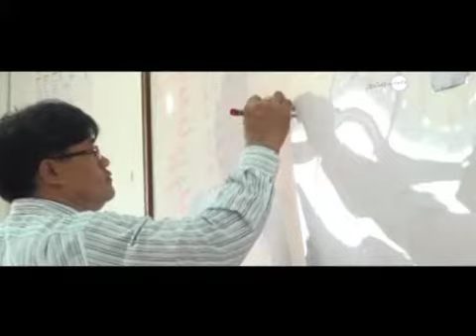MP4 1024 PAL Download k Joy Tawanchai school up 22 10 56